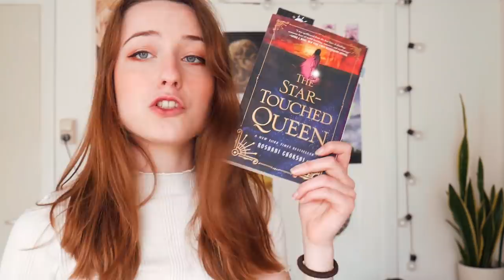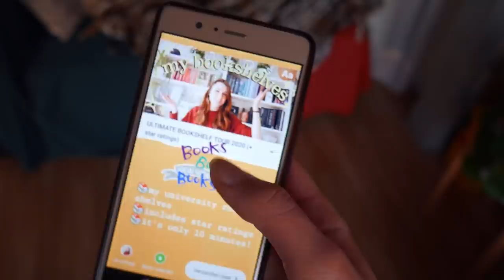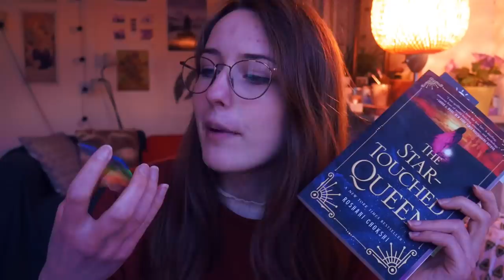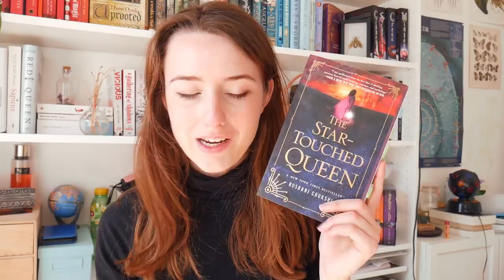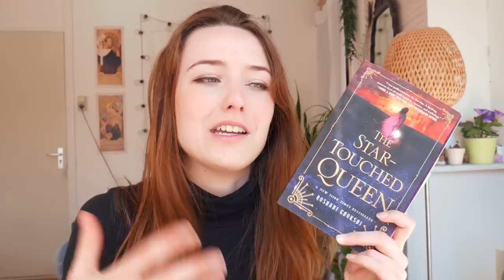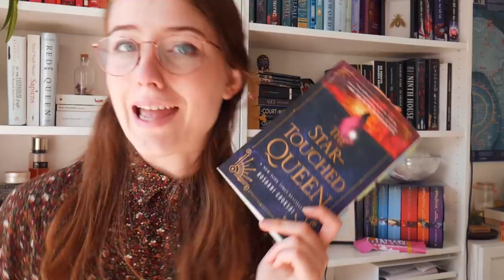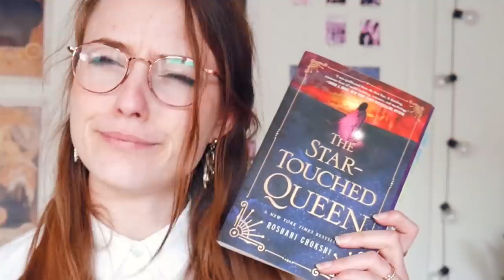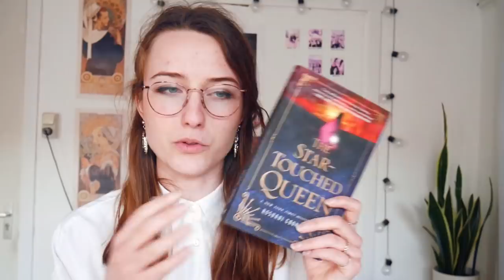i read the lowest rated book on my tbr... 🙈 (also OWLs week 3 vlog) | reading vlog #7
In this weekly reading vlog of the magical readathon 2020 I am reading the lowest rated book (according to goodreads) on my tbr for my OWLs. This is how it went!